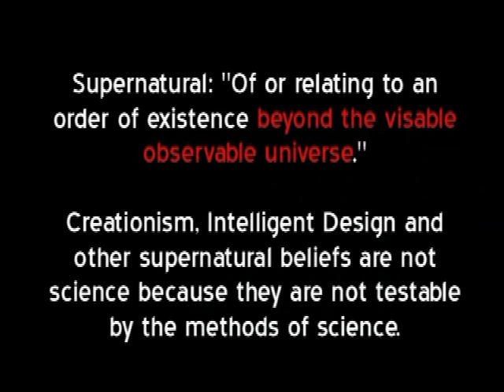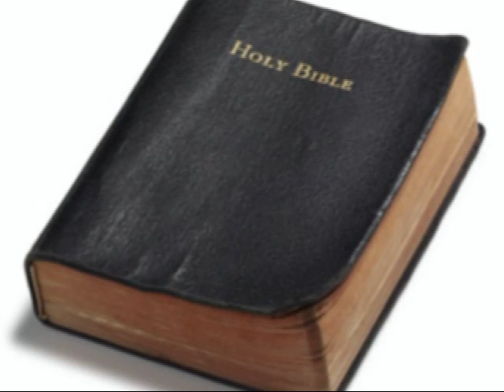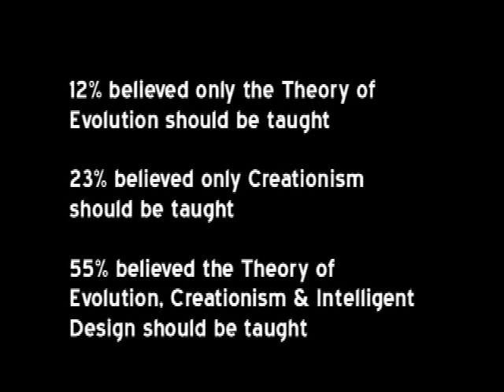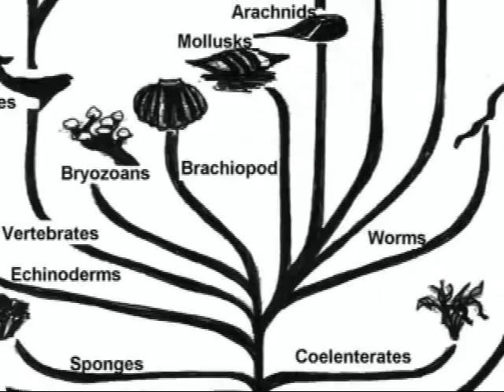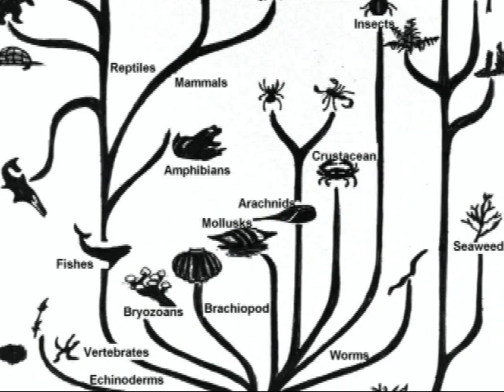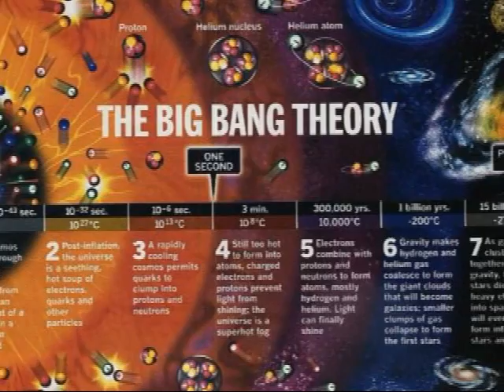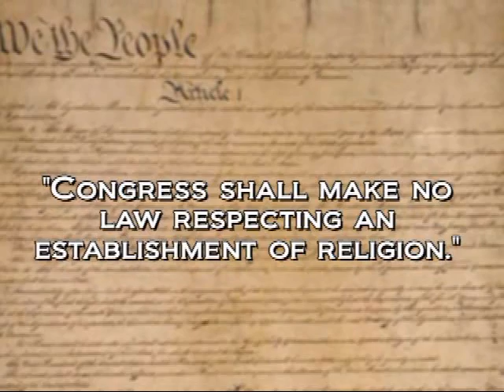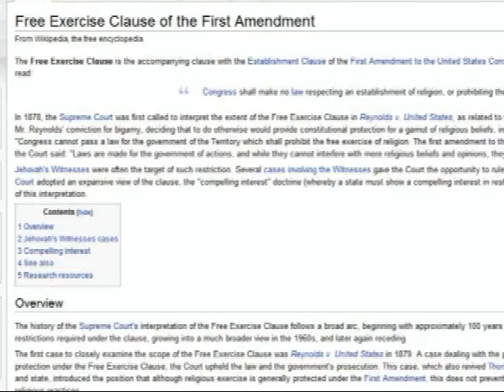Science & Religion in Public Schools (part 1 of 2)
A two part video I made explaining the drawbacks of teaching Creationism and Intelligent Design in Public Schools, as well as the positives of teaching the Scientific Theory of Evolution. Hope people enjoy it.